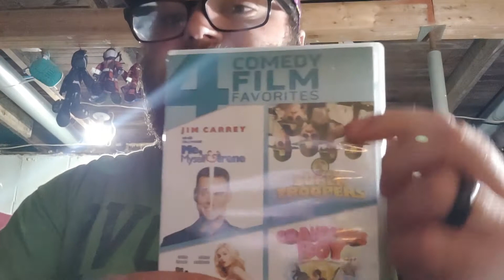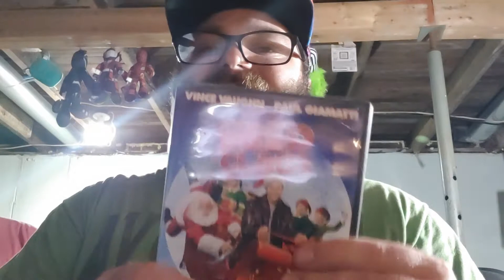Unboxing Fan Mail From MagicMan 42!!! 🤗🥰🤗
Today I give a huge shout-out to MagicMan 42, who sent me this amazing package!!! Thank you so much I really appreciate it!! 🥰🥰😑